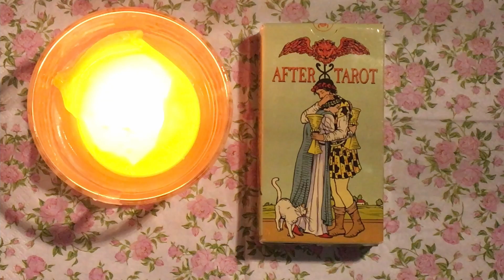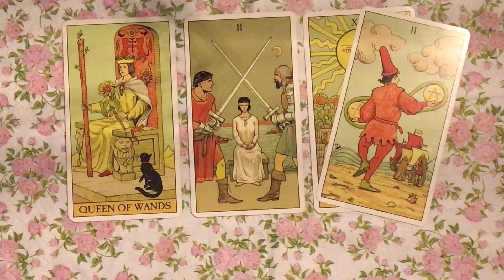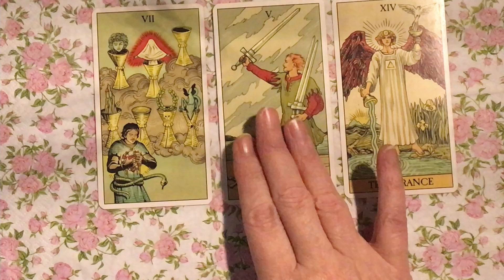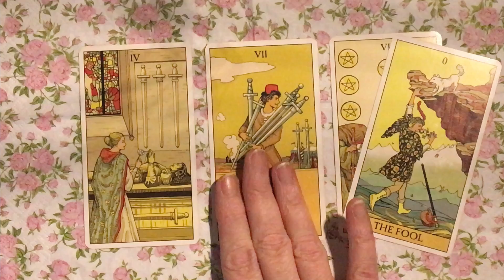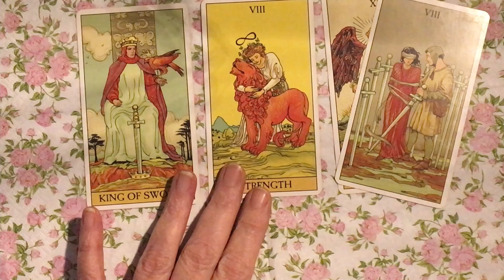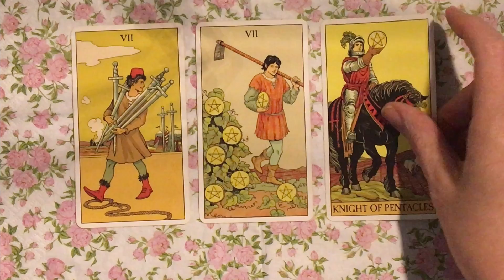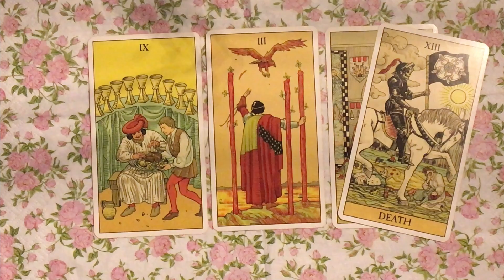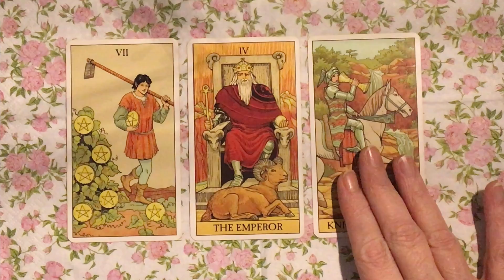Taroskop Mittwoch, 04.08.2021